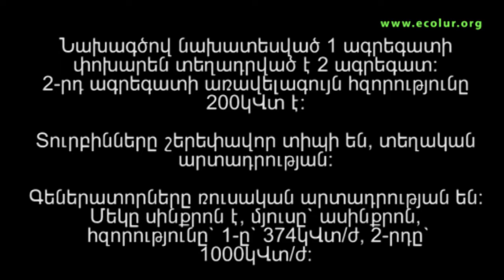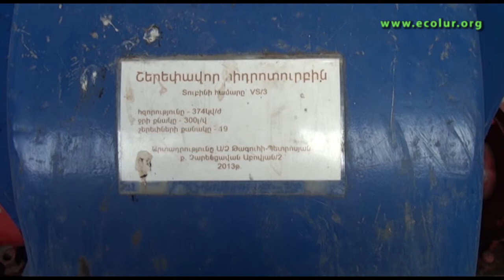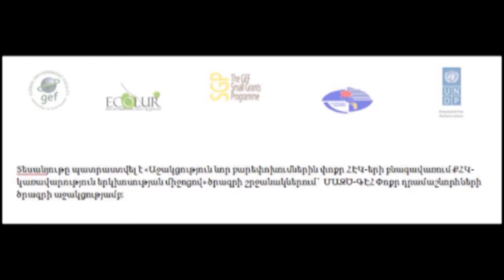«Դարանակ» փոքր ՀԷԿ. մոնիտորինգի արդյունքներ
«Աջակցություն նոր բարեփոխումներին փոքր ՀԷԿ-երի բնագավառում ՔՀԿ-կառավարություն երկխոսության միջոցով» ծրագրի  շրջանակներում փորձագիտական խումբն այցելեց «Դարանակ» փոքր ՀԷԿ: «Դարանակ»  փոքր ՀԷԿ-ը գտնվում է ՀՀ Գեղարքունիքի մարզում:  ՓՀԷԿ-ը կառուցված է Սևանա լիճ թափվող  Մասրիկի վտակ Դարանակ գետի և վերջինիս ձախակողմյան վտակ Տանալիխ գետի վրա: «Դարանակ» ՓՀԷԿ-ը շահագործում է «ԱԳՐՈՍՊԱՍԱՐԿՈՒՄ» ԱՄ-ի Վարդենիսի շրջանային միավորում» ԲԲԸ -ն: «Դարանակ» ՓՀԷԿ-ի կառուցումը համաֆինանսավորվել է Գերմանա-Հայկական հիմնադրամի «Վերականգնվող էներգետիկա» ծրագրի 2-րֆ փուլի շրջանակներում գերմանական KfW բանկի միջոցներով:
Մոնիտորինգի արդյունքում փորձագիտական խումբը պարզեց.